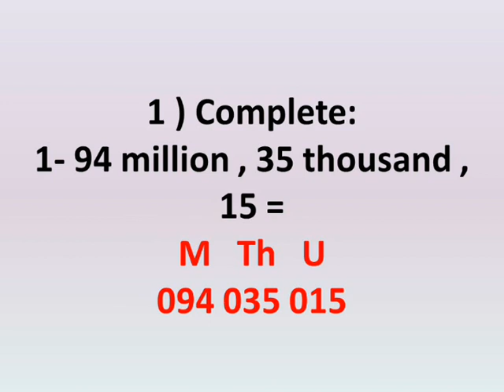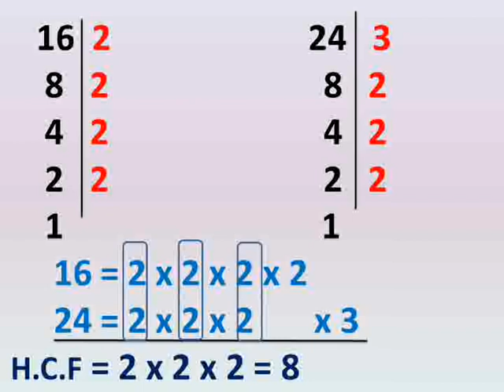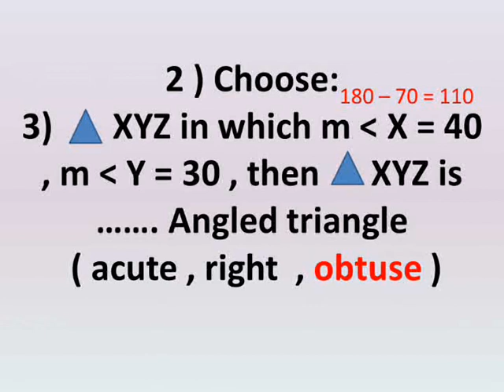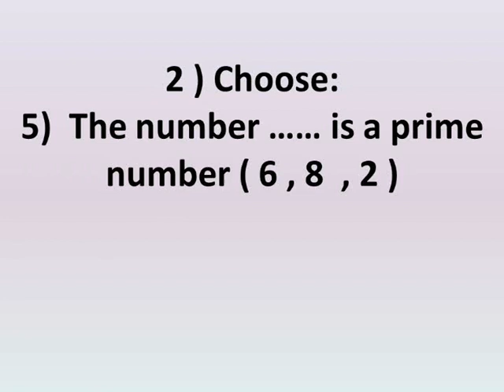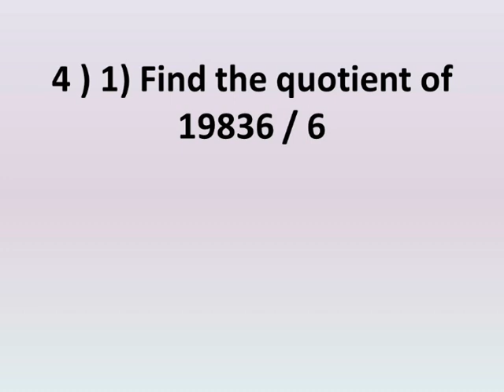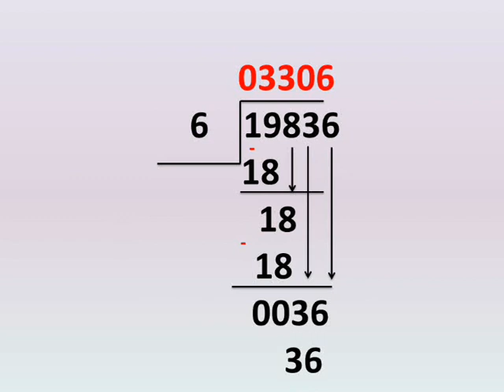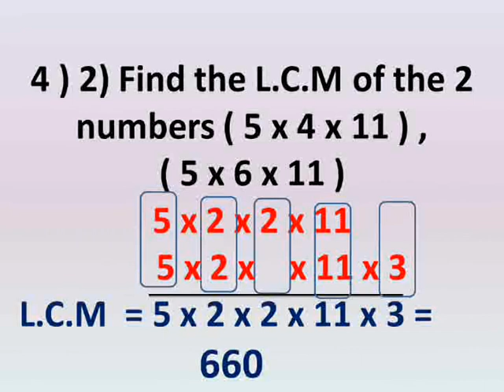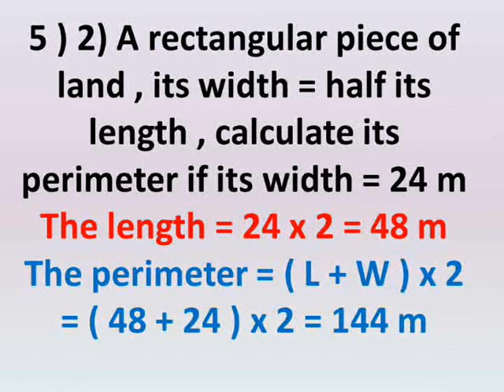primary 4 math lessons first term model test 7 حل اختبارات نهاية الترم الاول رابعة ابتداءي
شرح دروس رياضيات لغات الصف الرابع الابتداءي الترم الاول امتحانات اخر الترم الاول